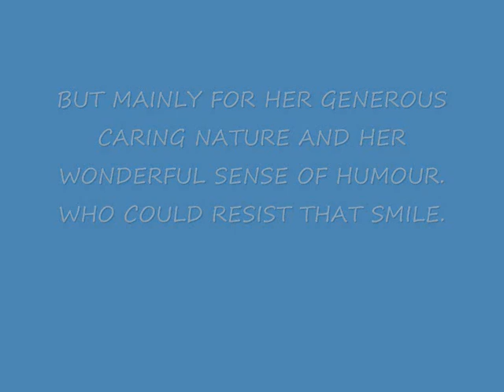TRIBUTE TO JO